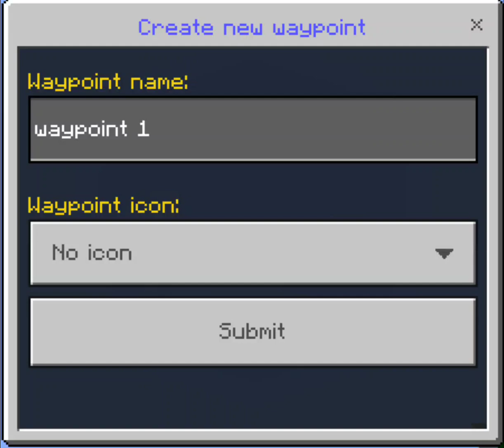✅️ Addon Multiplayer Waypoint System - MCPE 1.20+ [Download MediaFire]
Credits:

By sirоb
Published on August 14, 2022 (Updated on July 26, 2023)